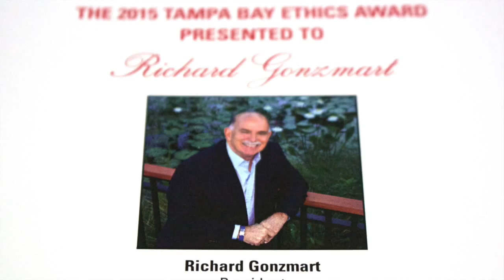Richard Gonzmart WIns Tampa Bay Ethics Award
Columbia Restaurant Group President and CEO Richard Gonzmart accepts the 2015 Tampa Bay Ethics Award from The University of Tampa's Center for Ethics.